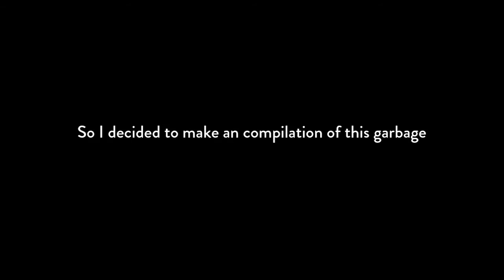VainGlory Fun ~ Adagio and Saw (N.S.P)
N.S.P ~ What is it? NEVER STOP PUSHING
Its like ARAM just without the autism

The backstory goes something like this. In a little collab session between myself and DemonPear we decided to make so silly combo and try it in a casual match. We deemed this strat N.S.P where we would pick two complementary heroes (this is totally optional BTW) to duel lane together and never stop pushing. It would either go really well, or really badly but in the end was A LOT OF FUN.

You should try it sometime! Maybe? IDK

Sources:
Magic (Pilot):
0:50 - 1:01

Sims Buy Menu 1:
2:52 - 2:58
4:01 - 4:04
4:49 - 4:56